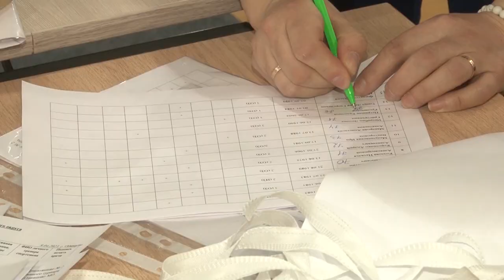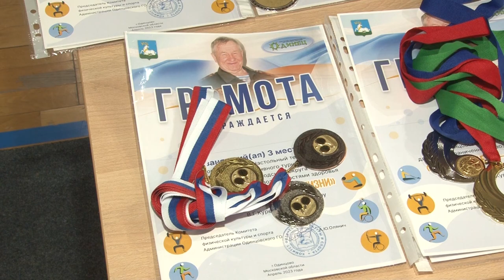Турнир среди людей с ОВЗ, посвященный Куренцову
В Одинцовском волейбольном центре прошел пятый открытый спортивный турнир для людей с ограниченными возможностями здоровья «Воля к победе – цель жизни», посвященный Олимпийскому чемпиону Виктору Куренцову. Впервые в нем приняли участие спортсмены из Королева и Красногорска. Спорт объединил людей разных вОзрастов и подарил множество положительных эмоций.